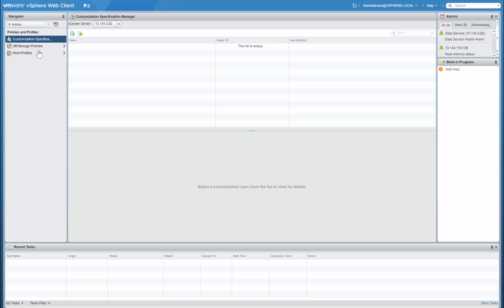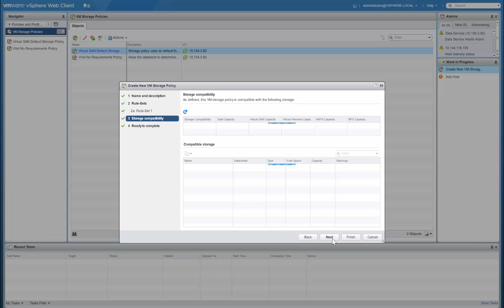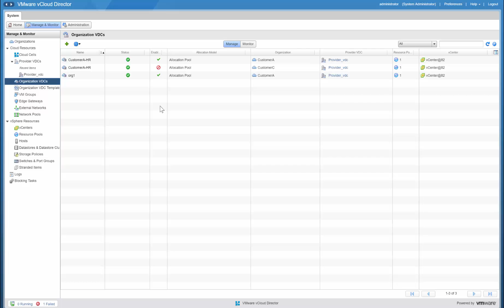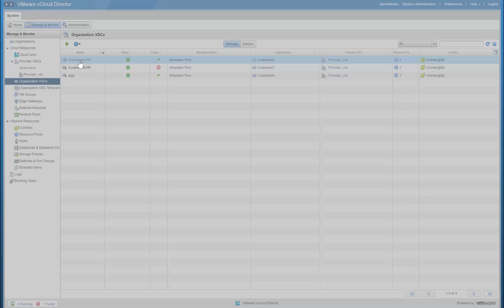How to add Storage policies to Org-VDC's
The video demonstrates how a system admin from a service provider can add policy driven storage to vCD organizations